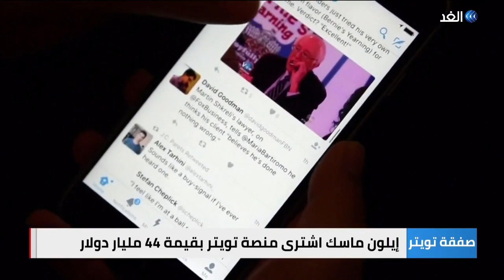بعد شراء تويتر.. إيلون ماسك يبيع أسهما في تسلا بـ4 مليارات دولار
باع إيلون_ماسك بما قيمته 4 مليارات دولار من أسهم شركة تسلا بعد الإعلان عن صفقة ضخمة بقيمة 44 مليار دولار لشراء تويتر.